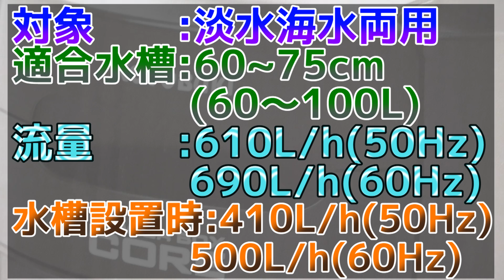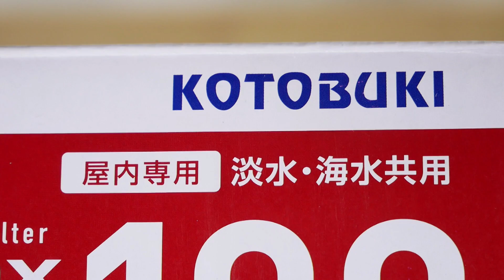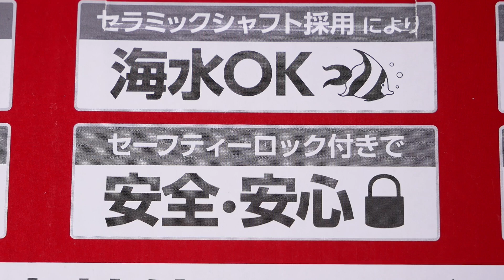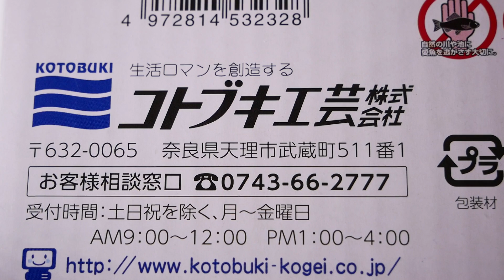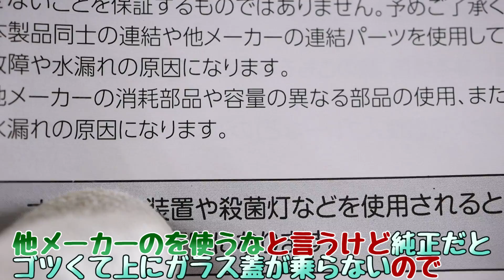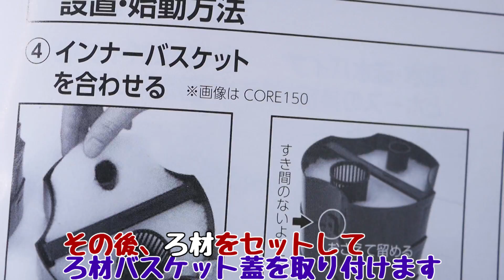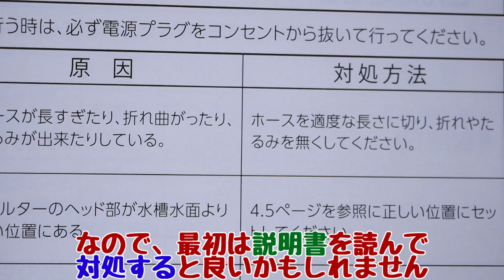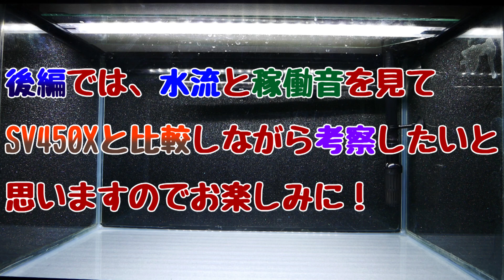【外部式フィルター】各メーカーのいいとこ取りをしたろ過器。モーターヘッドがかなり軽くなりました。前編！コトブキ パワーボックスコア100【ふぶきテトラ】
コトブキのパワーボックスコア100を開封。前作と比較しながら進化した部分を見ました。60用外部の中でモーターヘッド含め1番軽く、ニッソーのようなロック、エココンフォートのようなろ材バスケット、テトラのような付属品で面白い！安いのも魅力。

今回は、コトブキ パワーボックスコア100の開封及び組立と設置をするお話でした。令和の時代に登場した新作外部で、各メーカーのいいとこ取りをして進化した印象を受けました。前作よりも着脱が簡単になりとても軽くなって扱いやすくなりました。吸排水パイプの変更がない点やろ材バスケットを開ける時に硬いなど惜しい部分もありましたが、とてもシンプルにして付属品もウールマットと荒目マットにすることで値上げが続いている現在において、1万円を切ることが出来たのではないかと思います。高価なろ材を付けずシンプルだからこそ、初心者の方でも手軽に始められるのが嬉しいですね。後は振動と流量なので、後編では同じパーツを使って詳細に見ていきたいと思います。

◆ふぶきが買った外部式フィルターの詳細スペックはこちら↓
型番：コトブキ パワーボックスコア100

【利用しているBGM・効果音サイト】様
・DOVA-SYNDROME